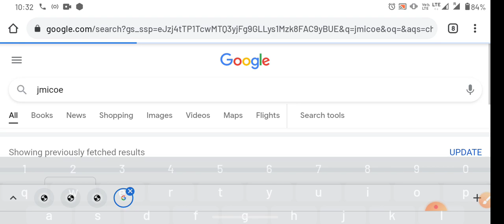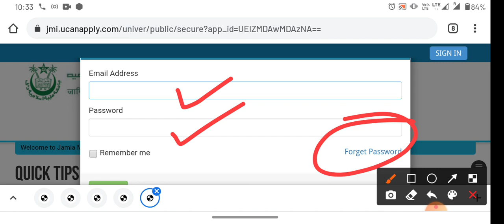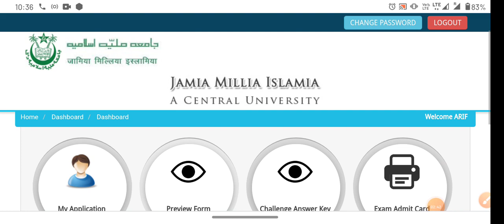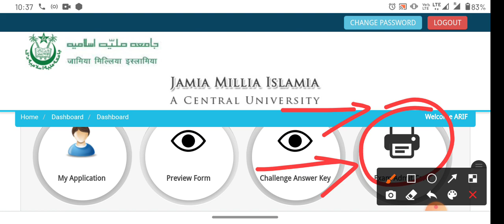Jamia में admit card आना शुरु हुआ JMI entrance test admit card start releasing for all courses test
Jmicoe.in